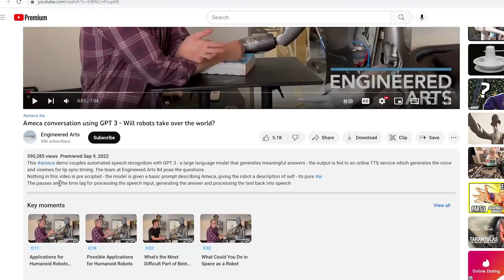Jontron - Jon's skeleton [The A.I. Episode] (Chat GPT Takes Over The World)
Jon's got a bone to pick with YOU!